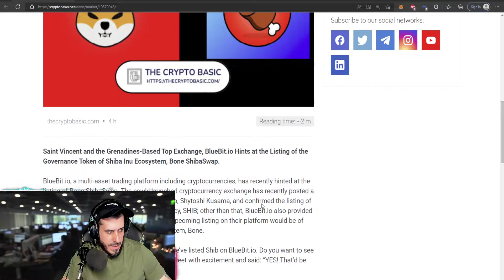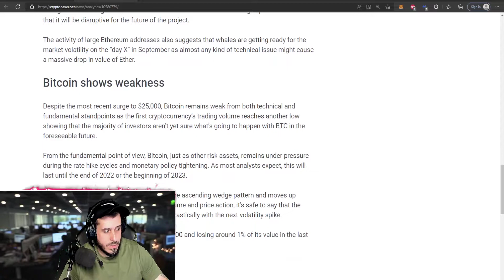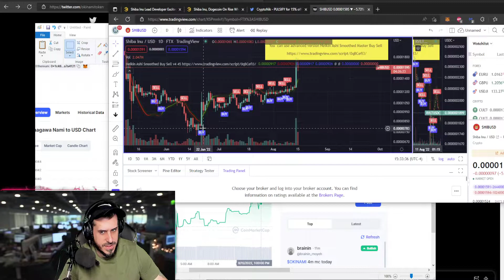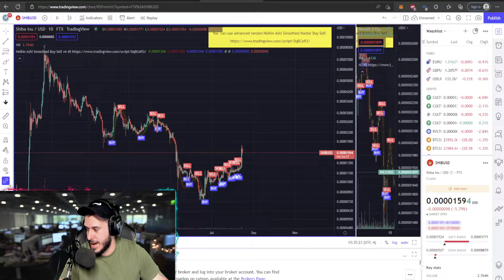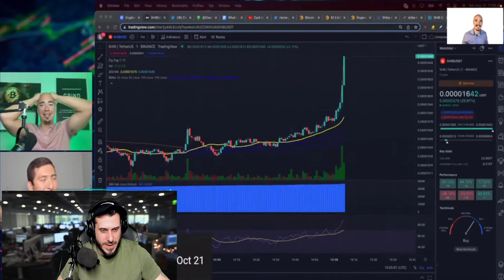Shiba Inu Coin - BONE LISTING BULLISH!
Bone is being listed on Bluebit and could be a bullish sign for the BONE SHIB coin! Find out how!

Are you going to PULSECON 2022?

*All donations will be used to improve the channel/streaming efforts & fund future projects to help promote HEX, PulseChain, and PulseX adoption.

HEX.COM
PULSEX.COM
PULSECHAIN.COM & the world’s largest airdrop coming soon! bitcoin ethereum btc